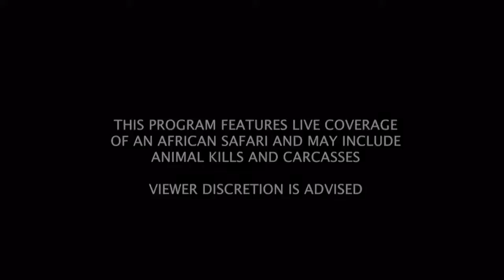Sabi Sand Wild Safari Live June 11 2016 sunrise